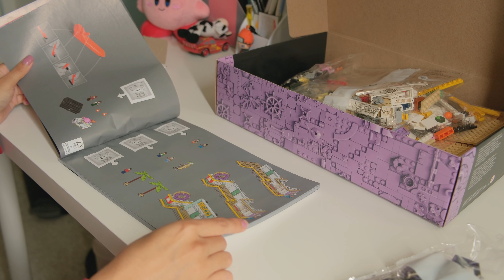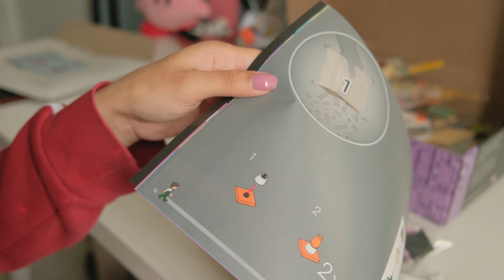LEGO ASMR | BTS Lego Build, Dynamite set Pt 1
Trying something new.
💜 specs:
Vlogs are usually filmed on iPhone 11
FujiFilm X-t5
Editing:
Premiere Pro
Procreate

Music from: